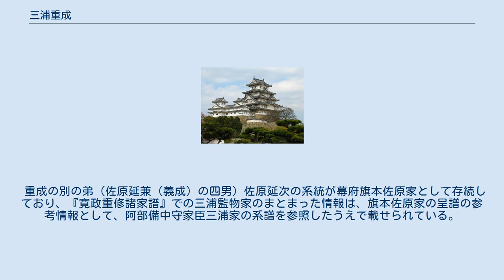三浦重成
三浦 重成（みうら しげなり）は、戦国時代から江戸時代前期にかけての武将、大名。
後に「下総三浦藩」と称される藩の初代藩主となった。
 はじめは佐原氏で、源頼朝に仕えた佐原義連（三浦氏一族）の末裔と称する。
父の佐原作右衛門義成（延兼）は、天正18年（1590年）の小田原征伐で本多忠勝に属して従軍したが、5月20日の岩槻城攻撃において戦死した。
 重成は徳川家康の小姓を務めていたが、家康の命によって名字を三浦に改めた。
天正18年（1590年）8月、家康が関東に入国すると、父の戦功によって下総佐倉領に1万石が与えられた（領地は下総印旛郡・上総山辺郡）。
『佐倉市史』によれば、知行割りが行われたのは天正19年（1591年）で、上総国大網（現在の大網白里市大網）・本納（現在の茂原市本納）および下総国佐倉で1万石が宛がわれた。
なお、中村孝也『徳川家康の研究』では、佐倉に封じられた人物の名を「三浦監物義次」としている。
 文禄4年（1595年）に豊臣秀吉によって従五位下・監物に叙任され、併せて豊臣姓を与えられた。
 慶長5年（1600年）の関ヶ原の戦い後、近江国浅井郡で3千石を加増された。
中村孝也はこの際に近江に移封されたとするが、上総国の所領との関係も続いている。
 重成は当初男子に恵まれなかったため、阿部正次の二男重次を婿養子に迎えた（重次の母が佐原義成の娘であるため、重次は重成の甥にあたる）。
その後慶長10年（1605年）に重成に男子（重勝）が生まれたため、重次には近江の所領3000石を分与して別家を立てさせた。
慶長20年/元和元年（1615年）の大坂夏の陣の際に重成は病気にかかっており、代わって重次が出陣した。
 重成がいつ没したか、重勝がいつ家督を継承したかについては不明である。
重勝は父の遺領を継いだのち寛永元年（1624年）に従五位下に叙されたとあることから、重成は慶長末年ないしは元和年間には没していた可能性が高く、大坂夏の陣の際にかかっていた病気がもとで死去したのかもしれない。
 幕府史料の本格的な編纂以前に家が断絶したために、重成の生没年など基本的な事項についても不明な点が多い。
大名に列しているが、本拠地は下総国佐倉（当時の佐倉地域の領有関係・統治体制も諸説あり判然としない。佐倉藩参照）とも、上総国大網ともされてはっきりしない。
「下総三浦藩」は姓による仮称である。
 寛永4年（1627年）、大網城下にあった方墳寺を「三浦監物」が破却したという記録がある。
手を下したのは重成ともされるが、重勝が父の遺領を継いでいたという寛永元年（1624年）以後であることから、この三浦監物は重勝である。
 養子の重次は、寛永5年（1628年）に実家の世嗣であった同母兄阿部政澄（正澄）が早世したため、実家に戻って嫡子となり、阿部正次の家（阿部備中守家。当時は岩槻藩主）を継ぐこととなった。
なお、重次はその後老中まで昇り、徳川家光に殉死した。
重次の次男正春は当初三浦姓を称したが、のちに阿部姓に復し、実家を一時期継いでいる。
 寛永8年（1631年）、重勝が病没して三浦監物家は無嗣断絶となった。
 重成には重政（平十郎）という二男もいたが、阿部備中守家臣（寛政期には備後福山藩主家）となって代々続いた。
また、重成の弟（佐原義成の二男）佐原義勝の系統も阿部備中守家臣として続いている。
 重成の別の弟（佐原延兼（義成）の四男）佐原延次の系統が幕府旗本佐原家として存続しており、『寛政重修諸家譜』での三浦監物家のまとまった情報は、旗本佐原家の呈譜の参考情報として、阿部備中守家臣三浦家の系譜を参照したうえで載せられている。